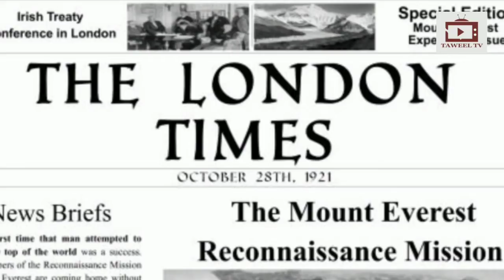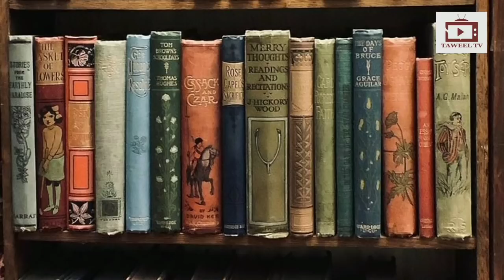History of Ajab Khan Afridi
Tarekh Ajab Khan Afridi.

Ajab Khan Afridi Sok o?
Ajab Khan Afridi da Major LS lor Moni LS wali aghwa kare wa?